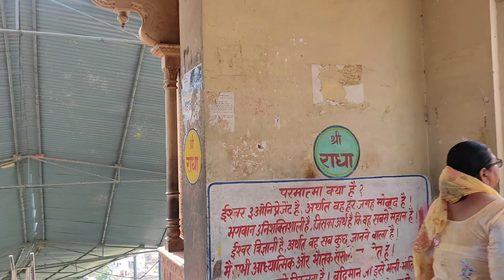RADHE RADHE RADHE // Barsane Wali Radhe ke // darshan NEW VLOG😍📷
HDMI Vlogs

In this channel we made interesting vlogs🥵. My self yash pandey and i bring new and entrusting vlog on this channel any one can watch the video or everyone's taken amusing😚.
                      In all the videos my family supports me and they also enjoy it, We love to share our daily life with you through youtube.🥰

    { hdmi_vlog }

{ my_cute_window }